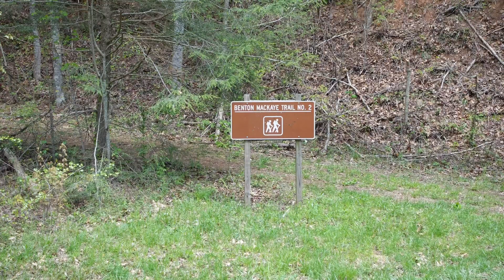BMT Thru Hike Day 14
Benton Mackaye Trail Thru Hike SOBO